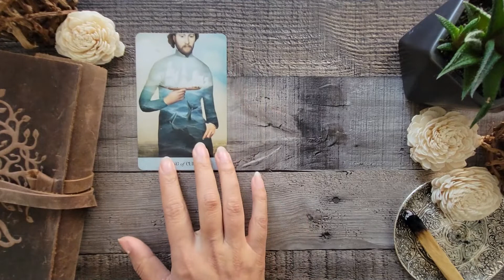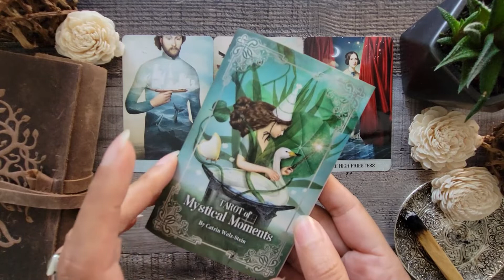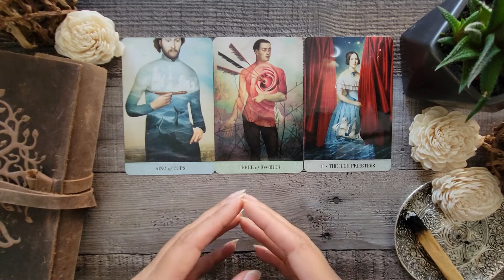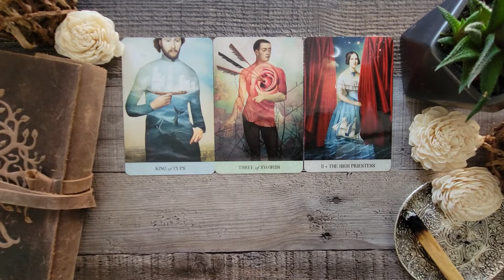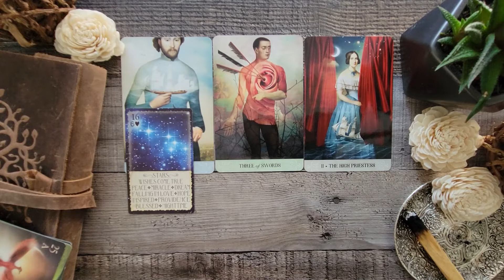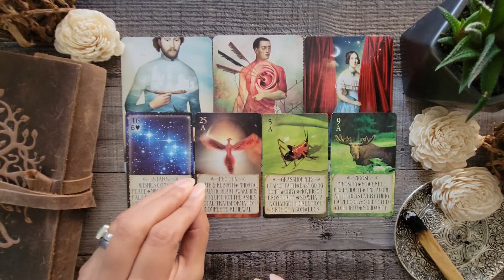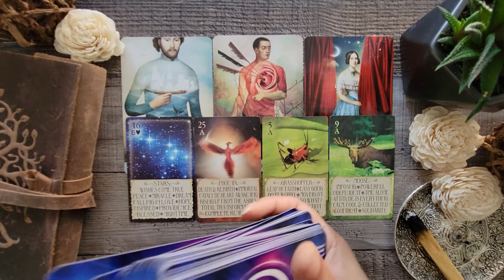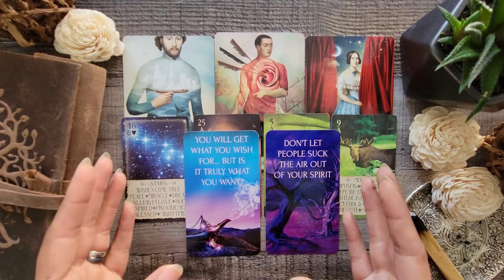Taurus | Virgo | Capricorn | October 16 to October 22 | Weekly Intuitive Tarot Reading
TAURUS ♉ VIRGO ♍ CAPRICORN ♑ | October 16 - October 22 | Tarot Reading

Each of us has personal spirit guides, but many of us do not connect with them and hear what they have to say. We must accept circumstances and do our best for ourselves, not for others. You should not feel pressured to obtain external validation; if it occurs, that is wonderful; if not, you should congratulate yourself and consider all of the hard work you've put in, whether it's in school, work, or a relationship. Sometimes you may believe you are on the right track, but your spirit guides may be saying something completely different.

You have a gift and a talent that is special to you and makes you unique. Never lose your passion and purpose in life!

🐞🐞 If you're interested in learning more about gaining high value skills and learning to become successful on your own, then please check out this course I took which helped me get to where I am today, in front you, doing what I love! I'm no longer doing the 9 to 5 grind because I'm working for myself...and so can you my friends! Via AUTONOMY, You will Gain The High-Value Skills For Lifelong Success In Just 12 Weeks! Seriously, give yourself what you need to live at a higher level. Here is a link to check out the course details:

✔️*I OFFER PERSONAL READINGS (LIMITED): $100 for a 45 min reading. You may ask up to 3 questions and you will have your reading within 48 hours from payment & questions being received. Your reading will be pre-recorded and sent you via email.

Tarot of The Abyss
Angels and Ancestors Oracle Cards
The Wisdom of Tao Oracle Cards
Tea Leaf Fortune Cards
Dark Grimoire Tarot
Angel Wisdom Tarot
Modern Spellcaster's Tarot
Tarot of the Hidden Realm
New Era Elements Tarot